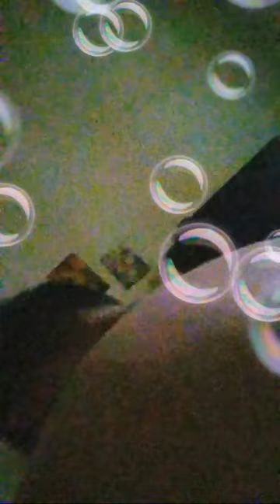JCL VLOG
My video is more on entertainments